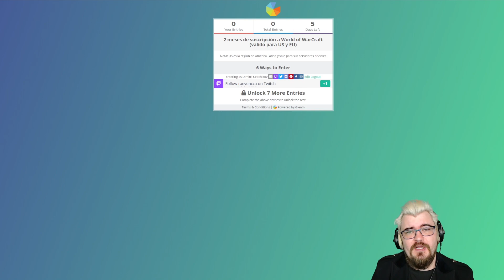🔥 TOP 5 MMOs para el año 2021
Raeven habla de su TOP 5 MMOs y MMORPGs interesantes y prometedores que saldrán este año 2021.

Patreons destacados (10$ al mes o más):
Jokin Gurruchaga Manzano